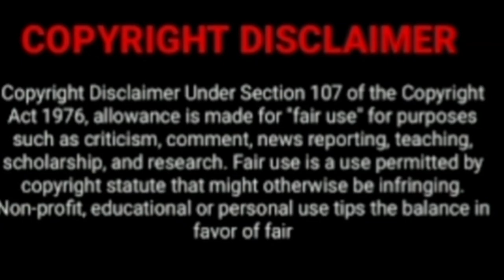What Happed To Somizi💔💔💔